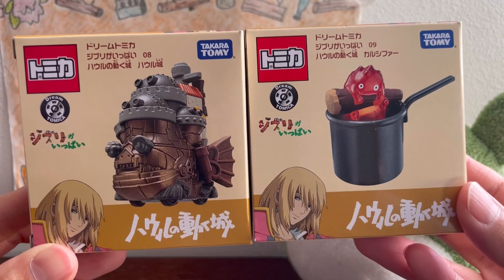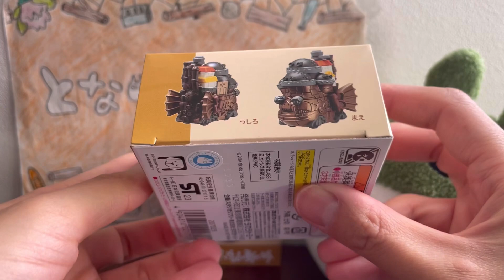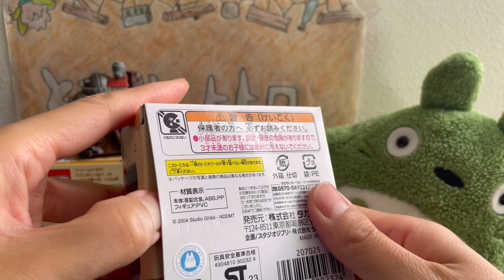【スタジオジブリ】ドリームトミカ⭐️第4弾 ハウルの動く城とカルシファー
タカラトミーとスタジオジブリがコラボしたドリームトミカの第4弾『ハウルの動く城』のハウル城とカルシファーを紹介します。